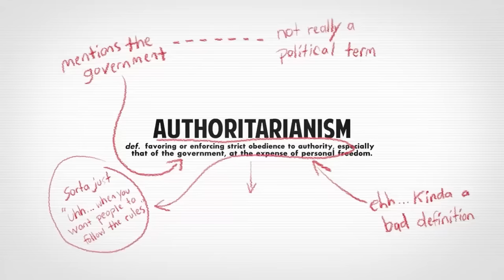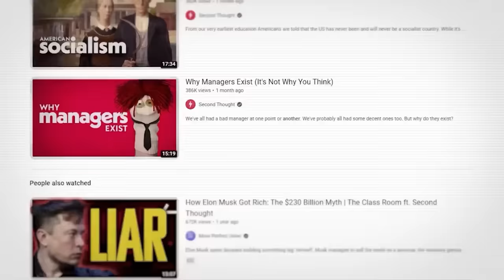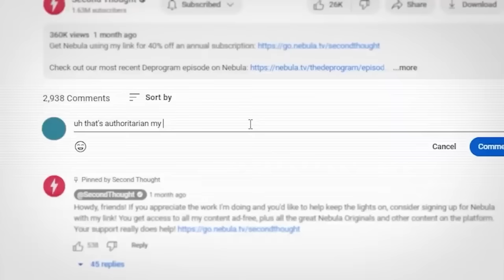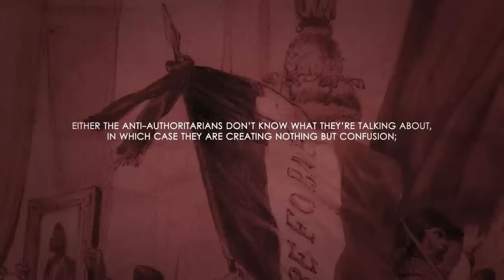Authoritarianism is bad actually: a response to Second Thought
This last week, popular YouTube channel Second Thought released a video about authoritarianism which I thought was...not very good. This video is a response.

Thumbnail by @pinarchives